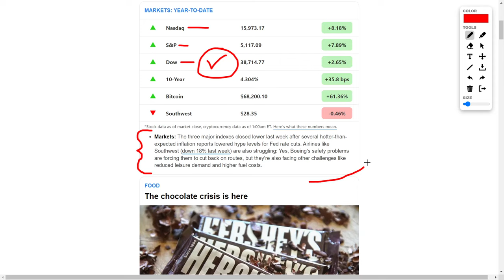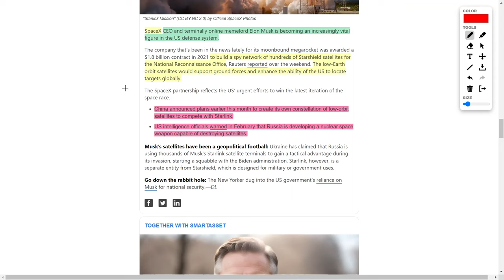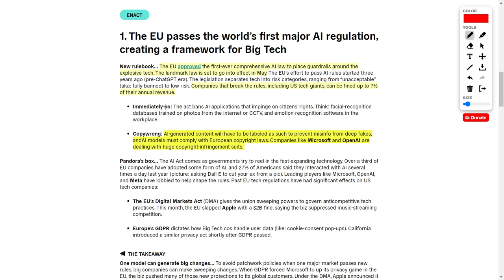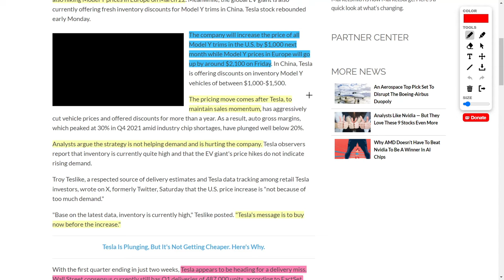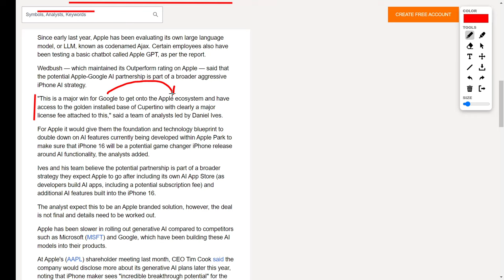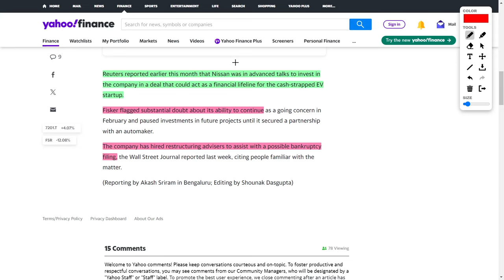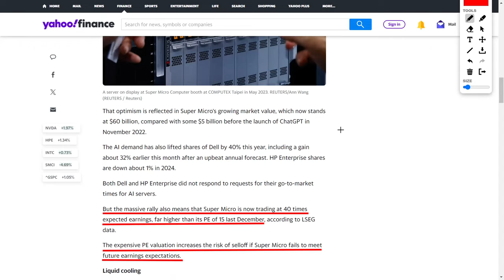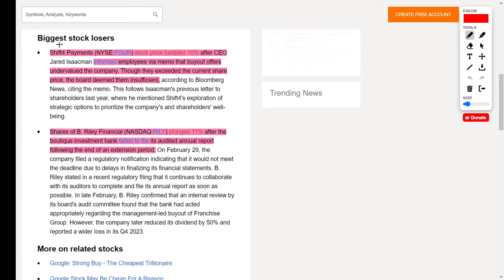Best Stocks To Buy: TSLA Stock, NIO Stock, SMCI Stock, RDDT Stock, BA Stock, AAPL Stock, & AI Stocks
First things first, let's analyze the recent market movements. The Nasdaq, S&P 500, and Dow Jones have seen a bit of a downturn due to unexpected inflation reports. But hey, don't panic just yet! This could actually pave the way for a positive catalyst if the Federal Reserve decides to lower interest rates. And you know what that means – potential growth for your investment portfolio!

Now, let's soar through the skies and take a look at the airline industry. Southwest Airlines has hit a rough patch amidst the Boeing safety concerns, leading to route cutbacks and share price drops. But fear not, my friends! This could be an opportune moment to consider adding some airline stocks to your portfolio while they're trading at a discount.

Next up, let's shoot for the stars with SpaceX! They're gearing up to build a groundbreaking spy satellite network for the National Reconnaissance Office. Talk about innovation at its finest! And the best part? This could have positive implications for Elon Musk's other ventures, including Tesla. Keep an eye on those stocks, folks!

And speaking of stocks, Reddit is making waves with its upcoming IPO. With a valuation of $6.4 billion, this social media platform is set to hit the public market with a bang. Plus, there's talk of exclusive IPO shares for loyal Redditors – now that's something to keep an eye on!

Now, let's turn our attention to the Federal Reserve meeting. Investors are eagerly awaiting news on whether interest rates will remain steady or take a dip. My prediction? We might see a rate cut down the line, and that could spell good news for the market.

Switching gears, let's talk regulations. The EU just rolled out its first-ever AI laws, aimed at combating misinformation in AI-generated content. While some may see this as a hurdle, I believe it's a step in the right direction to ensure transparency and accountability in the AI space.

But let's get back to what we love – stocks! Tesla is making headlines with its price increases, and while there may be some delivery concerns, I remain optimistic about their long-term prospects. And Palantir? They're gaining traction with increased investments from DNB Asset Management – definitely one to watch!

And don't even get me started on Apple's potential collaboration with Google and Microsoft on AI features for iPhones. The possibilities are endless, my friends, and this could be a game-changer for all parties involved.

Now, as with any investment, there are risks to consider. Companies like Shift4 Payments and B. Riley Financial have faced recent challenges, but remember, every setback presents an opportunity for growth and learning.